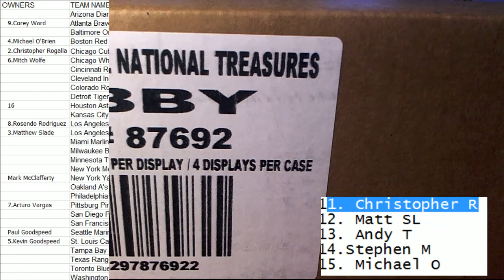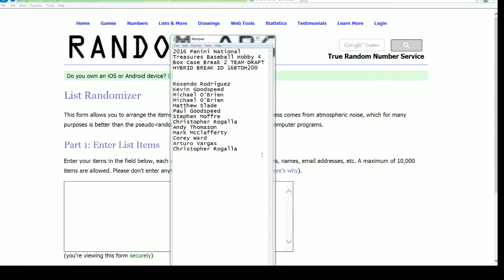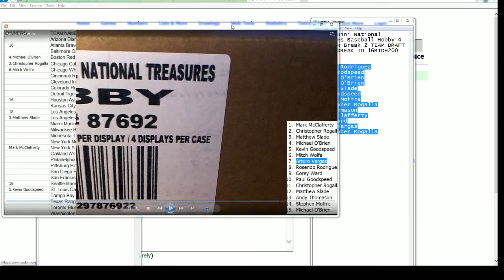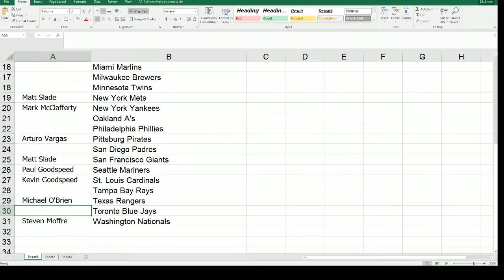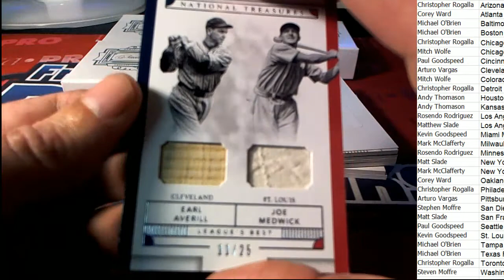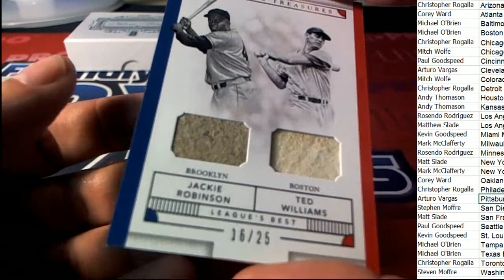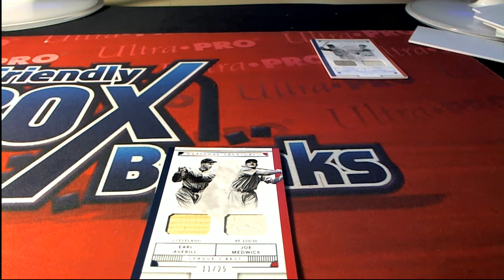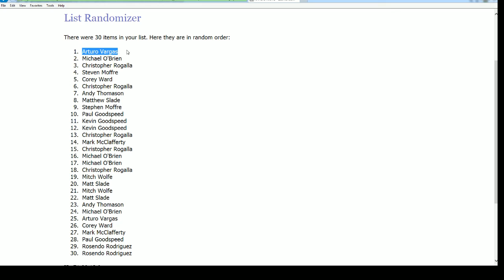2016 Panini National Treasures Baseball 4 Box Case Break HYBRID BREAK ID 16BTDH200 Part 2